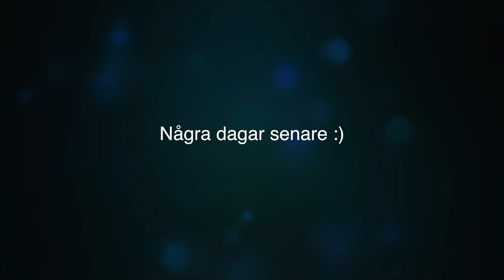Surdegsfrallor – Baka surdeg från grunden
Jag älskar att baka surdegsbröd och i den här videon får ni följa med från när jag sätter surdegsgrunden tills jag sätter fördeg fram till bakningen och färdiga bröd. Surdeg är superenkelt bara man har kommit igång!

Jag brukar lägga upp det på två sätt. Antingen sätta fördegen på morgonen och göra degen på kvällen, låta den vila i kylen över natten sen jäsa klart i rumstemperatur när det är dags att baka. Då låter jag den stå framme 2-3 timmar.

Eller om jag sätter fördegen på kvällen, gör självaste degen på morgonen så låter jag den jäsa klart utan omvägen till kylen. Det kan ta allt från 2-3 timmar till 4-5.

Varför varierar det? Jag upplever att surdegsgrunden är lite svagare precis när den är ny, sen när den har kommit igång ordentligt så kan det jäsa i en väldans fart. När degen har jäst till cirka dubbel storlek är den klar. Sedan spelar även värmen i rummet som degen jäser i stor roll. Degen jäser bäst mellan 24-28 grader.

Jag brukar mata min surdeg en gång i veckan ungefär och jag förvarar den i kylen. Doften ska vara friskt syrlig.

Ingredienser till 20 stycken surdegsfrallor

Fördeg:
100 g surdegsgrund
150 g vatten
150 g vetemjöl special

Blanda samman i en bunke, plasta och låt stå varmt i 12 timmar, skåpet ovanför kylen brukar vara bra.

Huvuddeg:
Hela fördegen
15 dl/900 g vetemjöl special
5 dl/500 g vatten
20 g flingsalt
+2 msk rapsolja till formen

Gör så här:
1. Blanda fördeg, mjöl och vatten i en stor bunke, eller hushållsassistent.
2. Knåda degen ca 5 minuter i maskin, eller 10 minuter för hand.
3. Tillsätt saltet och knåda ett par minuter till.
4. Häll rapsoljan i en stor ugnsform med höga kanter. T.ex en stor lasagneform, eller om du har en stor plastlåda går det också bra. Lägg degen i formen och vik den dubbel några gånger i oljan.
5. Plasta och låt jäsa på et varm ställe till dubbel storlek.
6. Värm ugnen till 250 grader varmluft och lägg in bakstål, baksten eller en plåt att baka på.
7. Tippa upp i degen på ett mjölat bakbord utan att knåda den. Ju mindre du knådar, desto mer härliga luftbubblor i brödet. Pudra ovansidan med mjöl och skär ut 20 bitar som är ungefär lika stora.
8. Lägg på bakplåtspapper och baka mitt i ugnen 8-12 minuter och frallorna har fått rejält med färg.
9. Låt svalna på galler utan duk.

Häng med på mina andra kanaler så missar du inget gott!